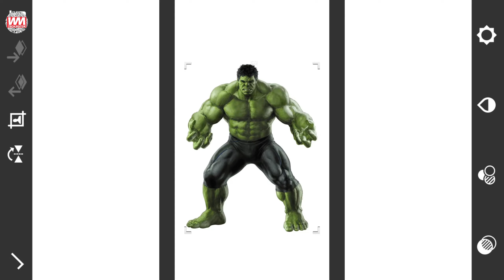Hulk + Captain America The Winter Soldier + The Falcon | Fusion Art | Marvel Superheroes Fan Art